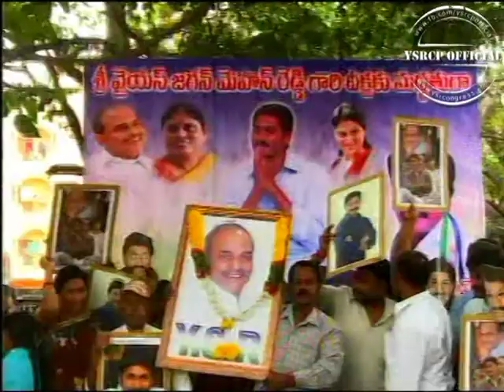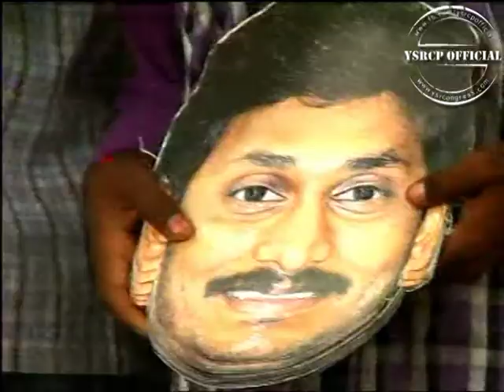YSRCP activists' Deeksha foiled by Police